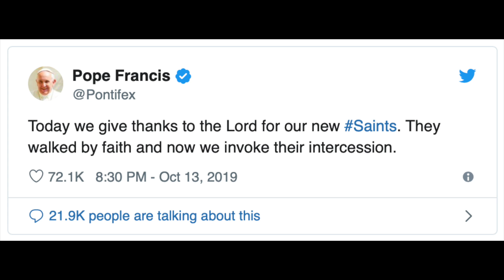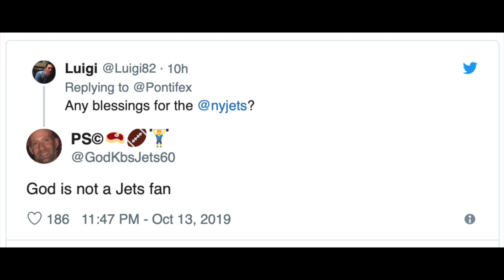Divine Interception: Fans react as Pope Francis tweet features NFL hashtag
Fans of the New Orleans Saints might have another reason for thinking that their team is heaven-sent this year after Pope Francis accidentally name-checked the side in a Sunday tweet ahead of a game with the Jacksonville Jaguars.